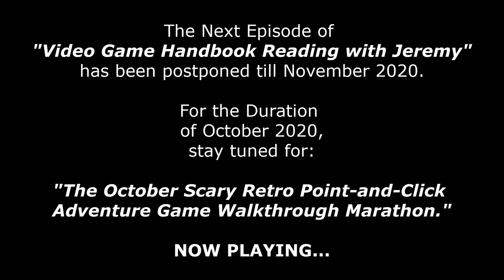The October SPECIAL - Episode #1 - Pilot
Presents:
"The October Scary Retro Point and Click Adventure Game Walkthrough Marathon"

Episode #1

It’s easy to support my website YouTube Channel:
Video Gamers Oasis:
Give the new Brave Browser a try:

ShortPixel:
Receive 100 images per month from the free plan + 100 one-time credits: